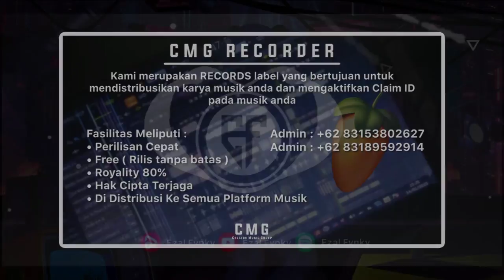SOUND JJ MATAME TOKYO X ULAR MENGKANE VIRAL TIKTOD BY EZAL FVNKY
• DISARANKAN PAKE HEADSET🎧

DETAIL MUSIC
• Judul : sound jj
• Remixer : Ezal Fvnky
• Music Producered : Ezal Fvnky
• Video Control : Ezal Fvnky
• Original Music :

© Music ini Silahkan untuk di Reupload, tapi jangan lupa Tag sumbernya.